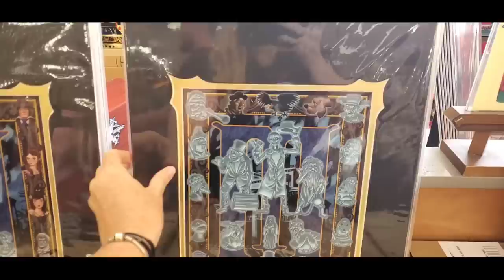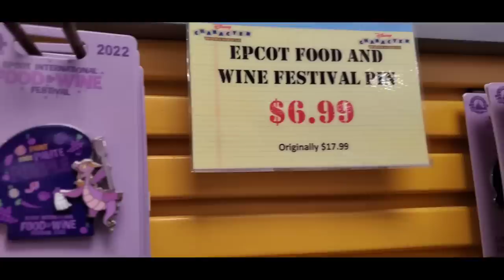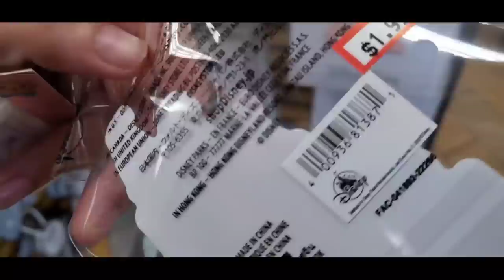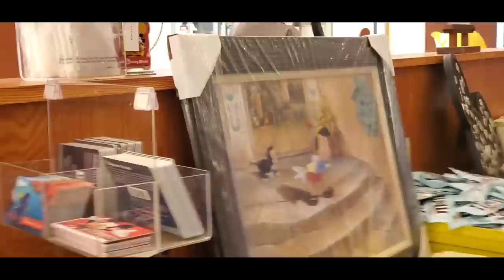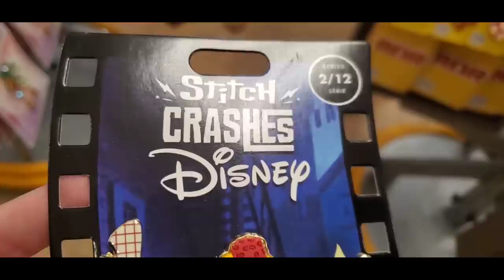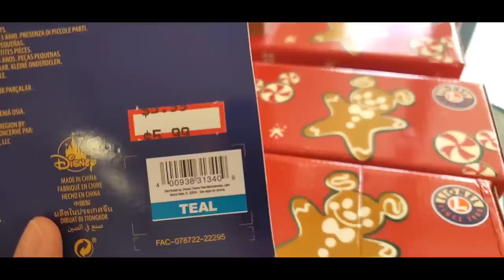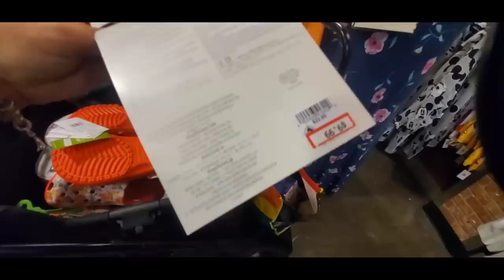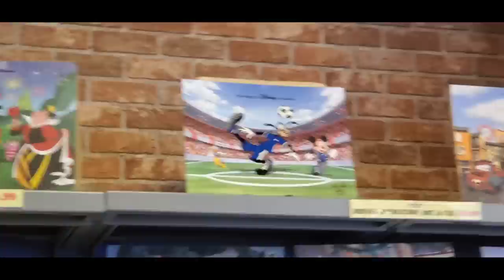DISNEY CHARACTER WAREHOUSE DISNEY OUTLET STORE SHOPPING May 25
NEW WALT DISNEY WORLD 50th MERCHANDISE!!
8200 Vineland Ave Orlando Fl Orlando Premium Outlets
4951 International Drive
Shoot me an email for an autoreply on how my personal shopping services work!
FREE 10 BUCKS FOR WHATNOT!